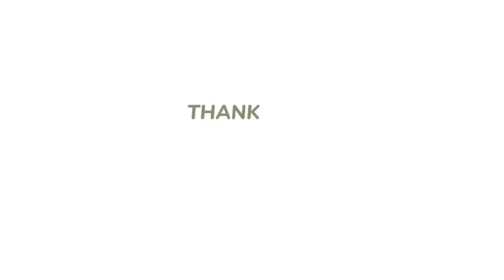Celebrating 46th Foundation day with Batch 1999 at Libertad NHS